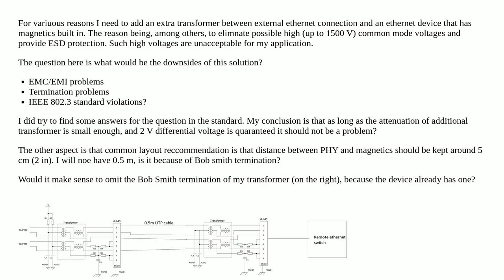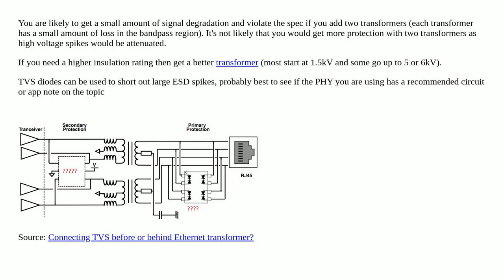Adding an extra magnetics transformer for 100Base-T Ethernet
A special thanks goes out to the community